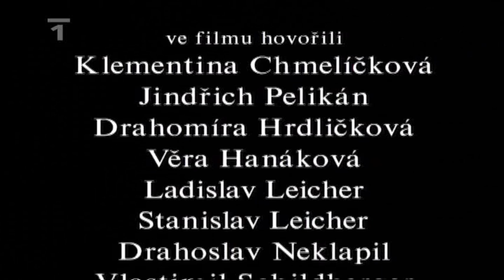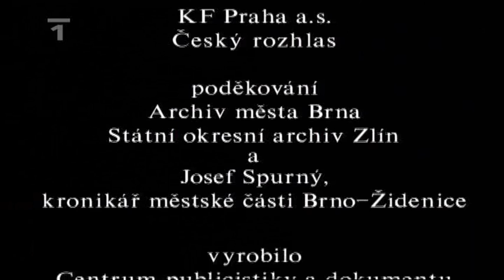země Morava: Osudové okamžiky Brno 1944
Zemské město Brno bylo v druhé polovině roku 1944 a na začátku roku 1945 vystaveno, jako mnohá jiná města na Moravě, leteckým útokům.
K prvnímu z nich došlo 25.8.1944 a další útoky následovaly 11.10., 20.11, 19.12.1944 a v dubnu 1945.
Těmito nálety bylo Brno značně postiženo a patřilo k nejvíce poškozeným městům na území Moravy.
Nálety uskutečňovalo jak americké strategické letectvo (15. letecká armáda USAAF), tak sovětské taktické letecké síly (5. letecká armáda VVS).
Hlavními cíli amerického bombardování se staly brněnské hlavní nádraží, Zbrojovka Brno, Zetor a letiště v Brně-Slatině.
Sovětské letouny útočily především na střed města. Nálety amerického letectva byly nejvíce zasaženy centrum města, Komárov, Líšeň, Slatinu, Staré Brno, Veveří, Zábrdovice a Židenice.
Nálety sovětských leteckých sil postihly nejvíce centrum města, Černovice, Juliánov, Komárov, Pisárky, Zábrdovice a Židenice.
Nálety zničily celkem 1 278 domů a dalších 12 439 poškodily. Americké a sovětské bomby zabily nejméně 1 200 Brňanů.